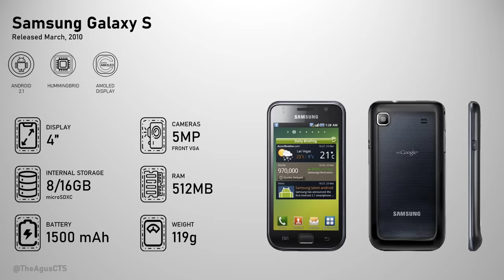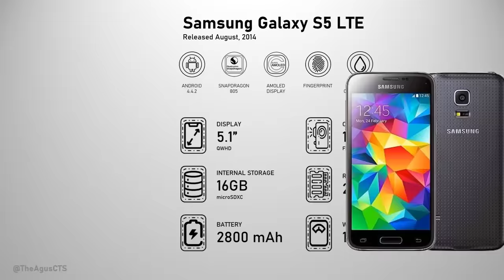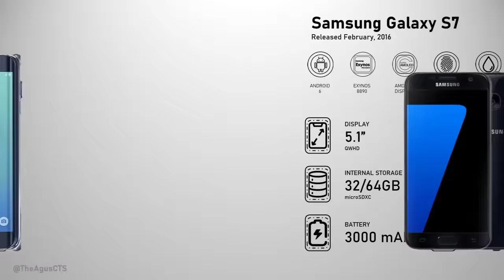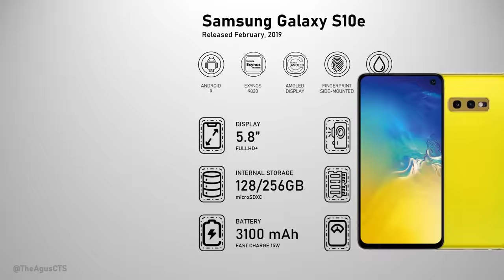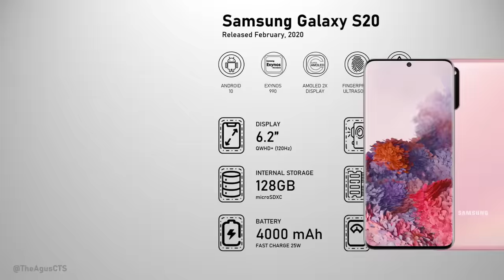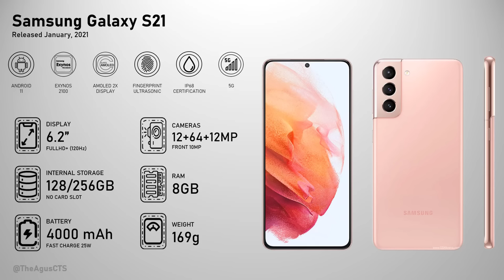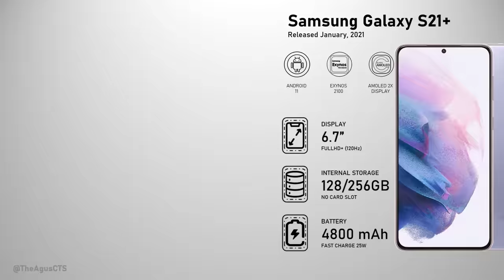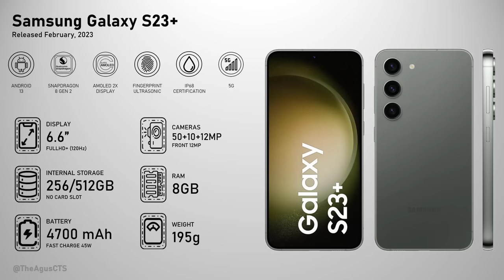Evolution of Samsung Galaxy S Series (S1 - S23)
Evolution of Samsung Galaxy S Series
Samsung Galaxy S
Samsung Galaxy S Plus

This video was recorded, edited and uploaded to YouTube by TheAgusCTS